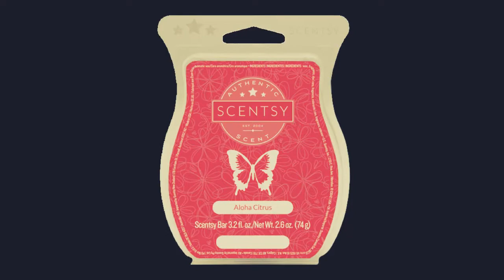The Goodbye Dozen Medium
12 of the Scentsy Wax Bars that will be discontinued on Sept 1st.